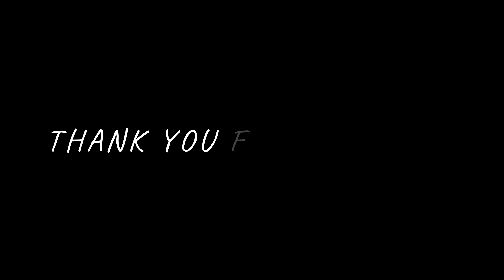Ty Stories S01E03 - LEGO Mini figs adventures - LEGO Stop Motion - No violence kids animation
Meet Ty. Ty is a nice and smart but sometimes funny construction site worker. Watch and follow his adventures :)